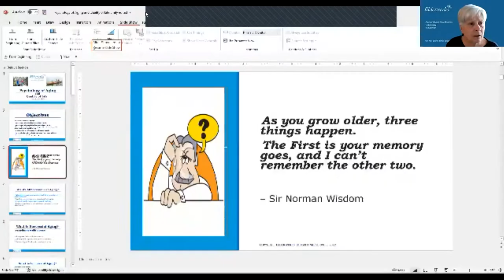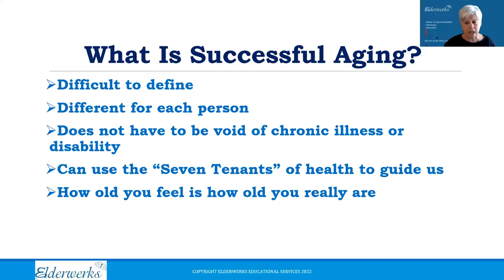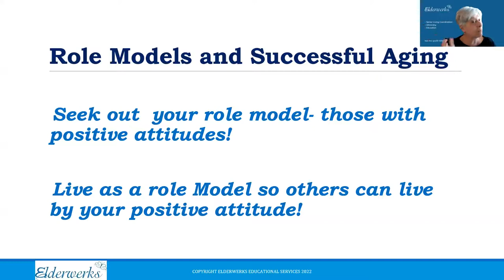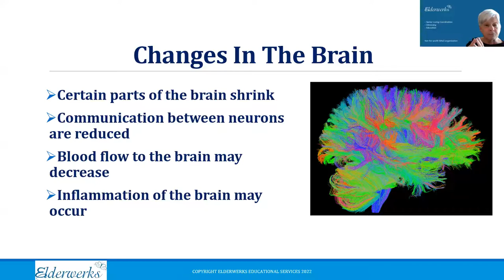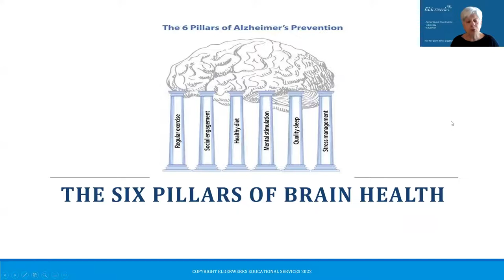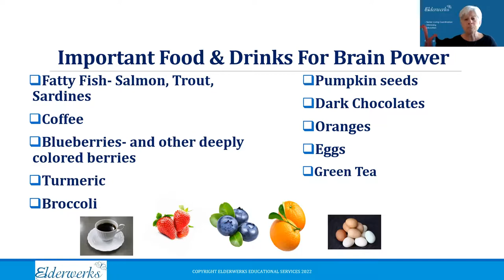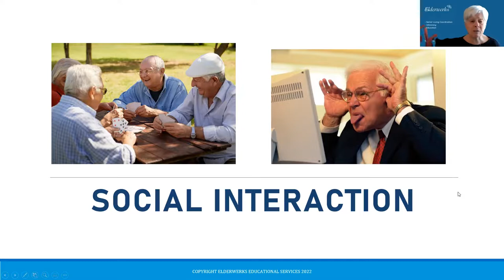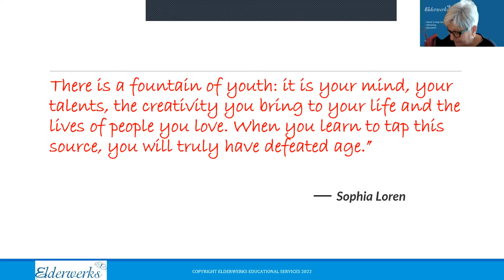Psychology of Aging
According to the American Psychological Association, people 65 and older are the fastest growing segment of the U.S. population today.  With this comes many questions and concerns about aging and quality of life.  This workshop will explore the many factors that can help older adults navigate this new stage of life.

Presented on April 14, 2022 by Chris Petrik, RN, BS, Director of Education, Elderwerks Educational Services